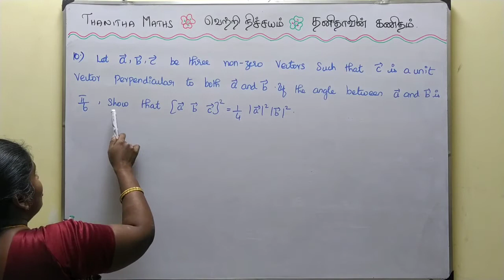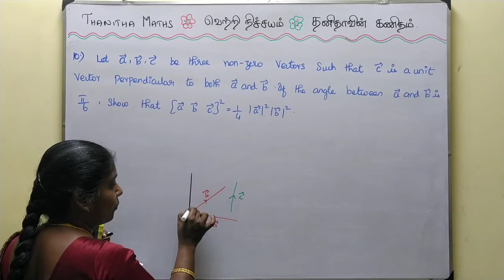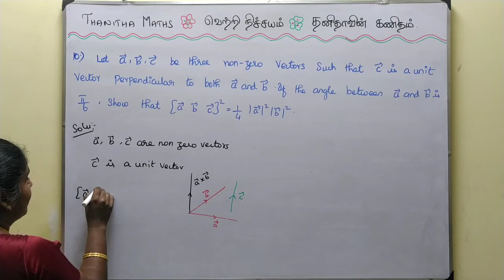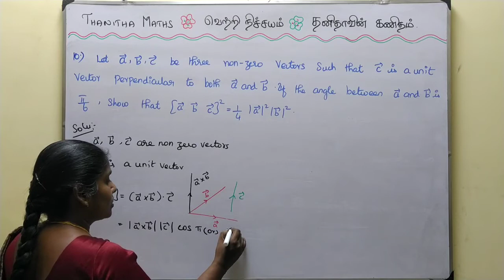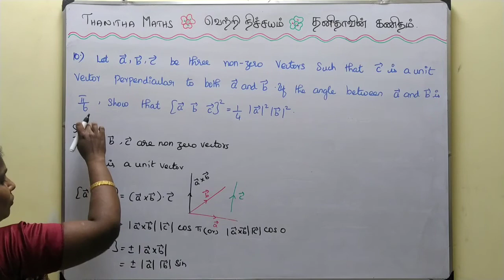12th Maths, Exercise : 6.2 - 10th sum in Tamil